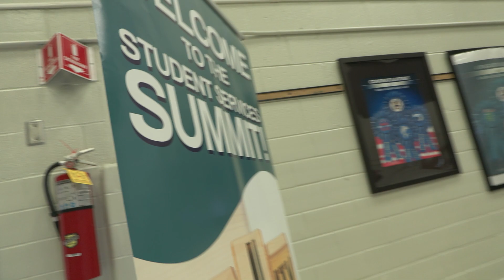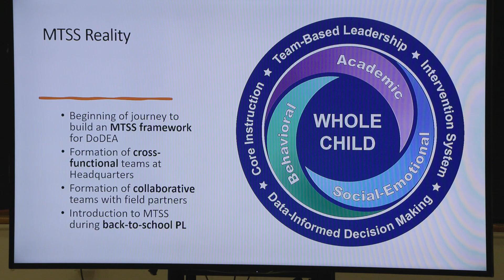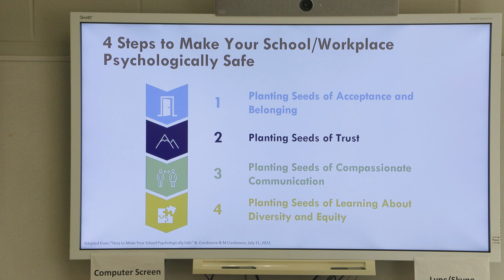Student Services Summit 2023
Professionals working across DoDEA’s Student Support Services gathered recently at Fort Moore, Georgia, to collaborate and improve their leadership capacity as DoDEA continues enhancing its Multi-Tiered System of Support (MTSS) program. This year's summit theme, "Excellence in Education without Barriers," reflects DoDEA’s commitment to fostering equitable educational opportunities and removing barriers for military-connected students.

More than 100 school counseling, school psychology, school nursing, multilingual education, advanced academics and programs, and special education leaders across DODEA participated in training sessions facilitated by national leaders in education, mediation, collaborative law, and workplace and school culture.

DoDEA is committed to leveraging equity in programming and practices by implementing a MTSS framework that will support students by increasing access and removing barriers to student achievement through academic, social, and emotional supports.